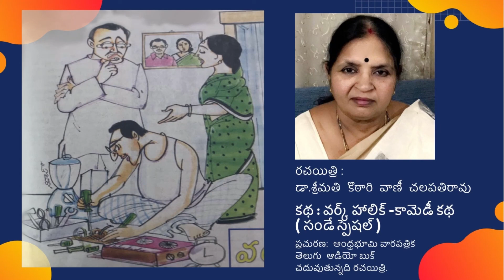Katha vani : Workaholic (comedy story) | Sunday Special | Telugu Audio Book